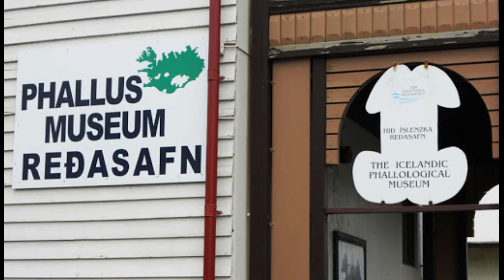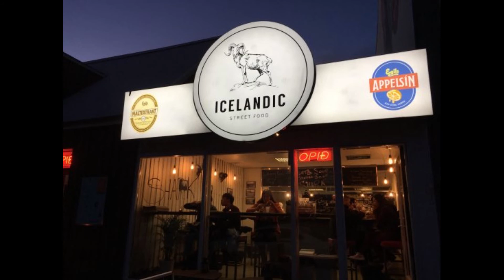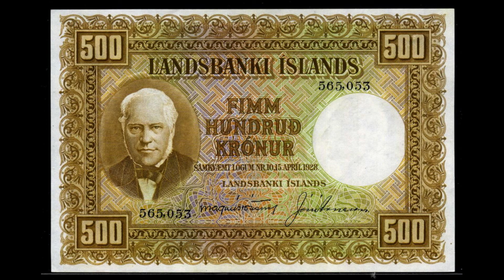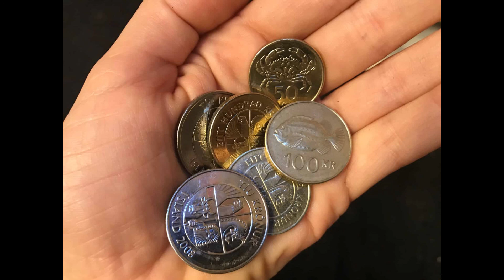Iceland - one of best tourist destination in Europe